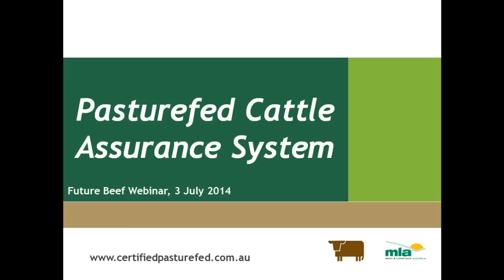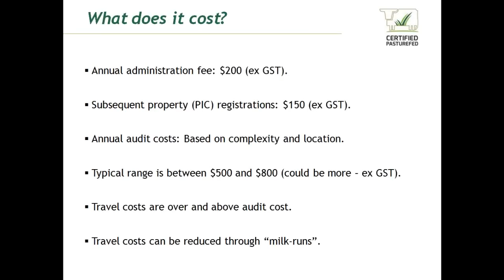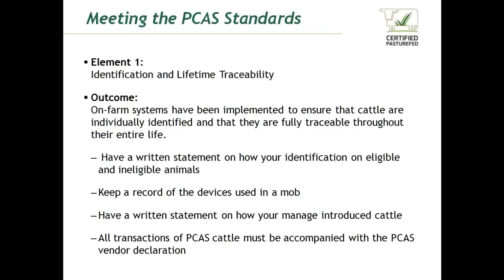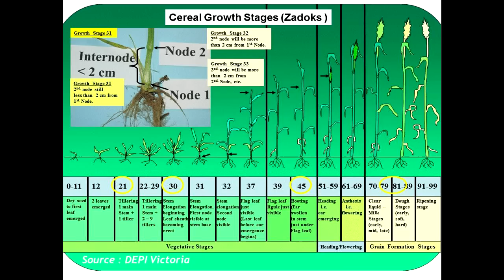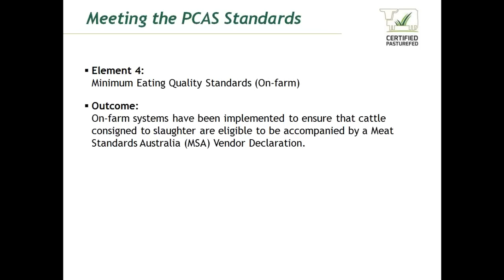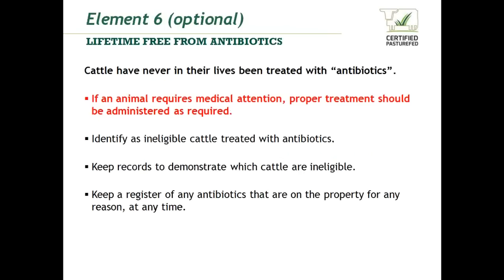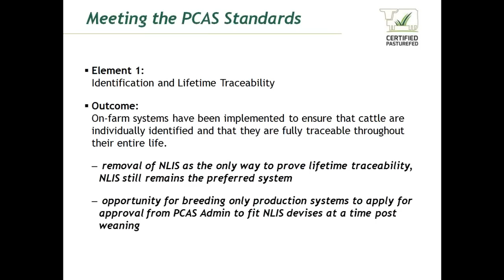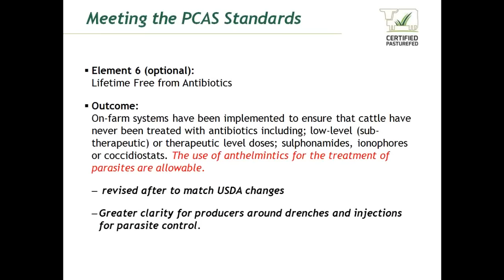PCAS webinar #2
In this presentation, Lisa Cotter (Cattle Council), Jon Condon (Beef Central) and Geoff Teys (Teys Meats) discuss the Pasturefed Cattle Assurance System. Topics include how to gain certification, what does it cost and meeting the PCAS standards.